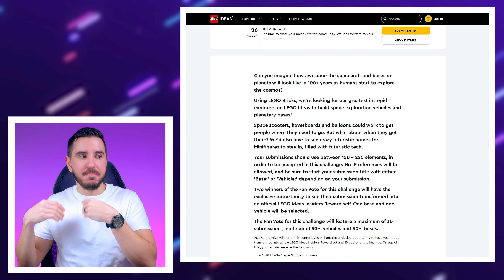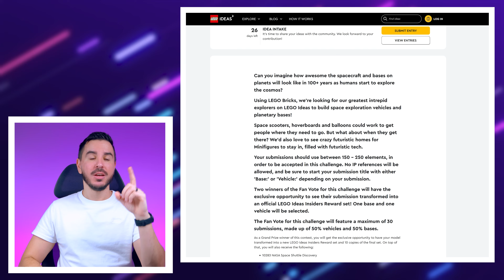Heti LEGO Hírek ep.231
Megérkezett az építsd fel! MERCH!
Vegyél LEGO-t! (nem muszáj ezt, csak használd ezt a linket)
Ne feledd, akár csatornatag is lehetsz!
Időbélyegek:
0:00 Bevezető
0:30 Peppa pig
1:31 Space
2:35 Magyar ötlet
3:37 Pályázat
4:25 Ajándék
4:46 Ajánló